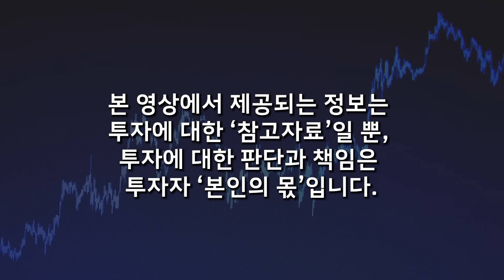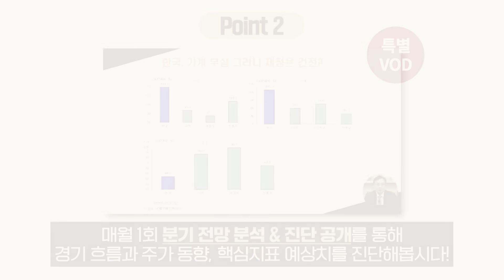'이때' 미국에 폭탄 터진다. 내 자산 '이렇게' 지키세요 (김영익 교수 / 요약본 1부)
📌 [10월 단독모집, 김영익 교수와 함께하는 오피셜 스터디클럽 신청하기]
* 10월 22일(일)을 끝으로 신청이 종료됩니다. 모집 인원 마감으로, 사전 종료될 수 있는 점 양해 부탁드립니다.

안녕하세요  애청자 여러분, 김영익 교수입니다.
참으로 변덕이 심했던 시장입니다. 곧 다가올 4분기, 부의 기회가 다가오고 있습니다. 여러분들이 좋은 투자의 기회를 마련하실 수 있도록,
저와 함께 시장 흐름을 분석하고, 자산배분법을 학습해나가는 공식 공간을 준비했습니다.

제가 엄선한 경제이슈를 담은 데일리 경제를 매일 받아보시고, 주간 경기/주가 동향 분석을 함께하시며 이 시기를 잘 준비해가셨으면 좋겠습니다.

여러분들의 부의 확장, 경제 민주주의가 목적이니만큼 한 분이라도 더 견해를 접하시어 도움을 받아보셨으면 하는 마음으로 준비했습니다.
매 달 책 한 권을 읽는 것처럼 간단하지만 깊이있게 함께 해봅시다.

*수업 관련하여 문의사항이 있을 시 아래 링크를 통해 남겨주세요. 운영 담당자가 안내를 도와드리겠습니다.